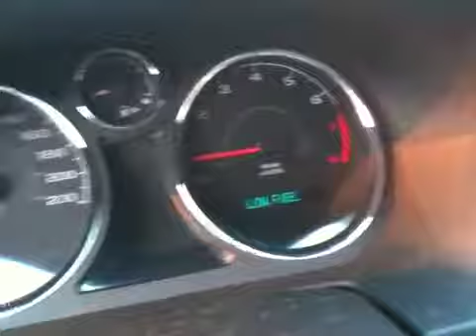Used 2007 Chevrolet Cobalt Lethbridge - LS Coupe | Davis GMC Buick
Stock#: 116123